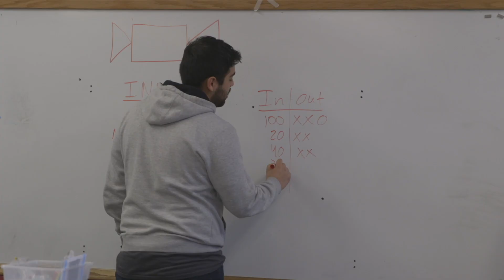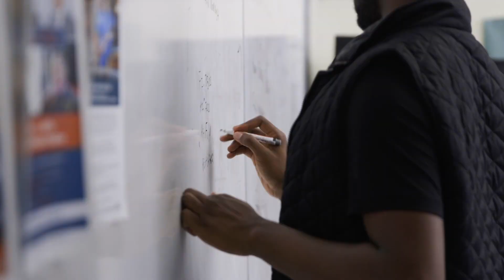Math Literacy as a 21st Century Civil Right // 2021 NCTM Annual Meeting Closing Plenary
Bob Moses' work spans civil rights activism in the 1960s, to the Algebra Project in the 1980s, to a push for quality mathematics education as a civil right. This video kicked off a conversation with Bob's colleagues Danny Glover, Beverly Jo Walker, and Greg Budzban as they reflected on their experiences and the next steps to bring mathematics literacy to all K-12 students, particularly underserved students.